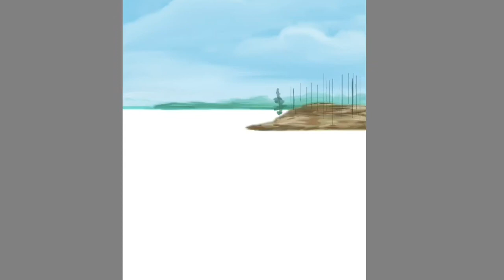Digital landscape painting using Autodesk sketchbook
Hi 👋
If you like my video so please thumbs up 👍🏻
Comment your thoughts about video and channel, you can also suggest ideas about next video

are you still reading 😒that’s mean🤔 you have free time 🙄so use this time to subscribe my channel 😁 ,still reading 🤦🏻‍♀️ let me suggest you 🧐 what you should do😎 go watch my other videos 🙃 now gooo💃🏻